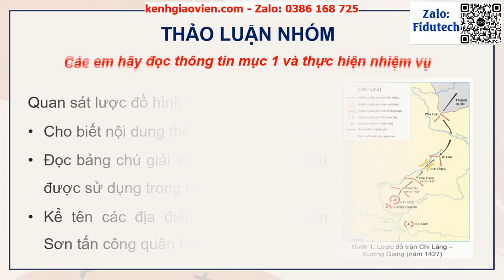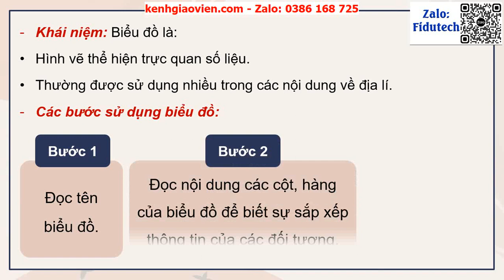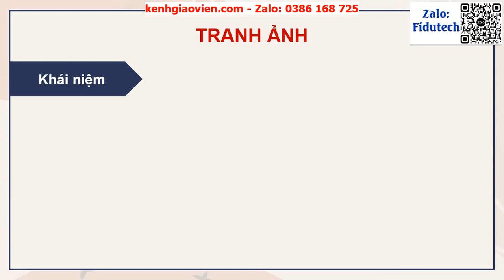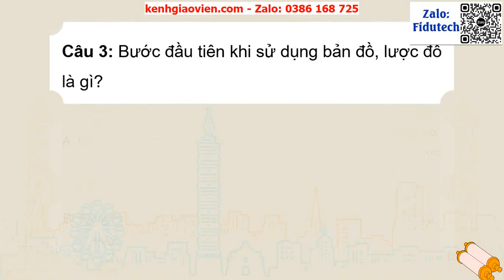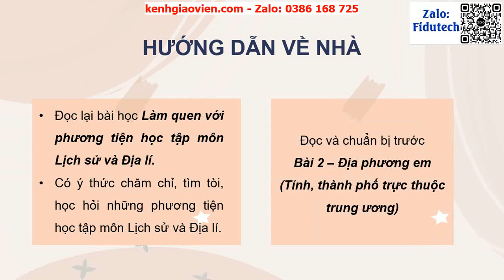GA powerpoint Bài 1 Làm quen với phương tiện học tập môn Lịch sử và Địa lý | Lịch sử và Địa lý 4 CD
Phía trên là giáo án Powerpoint hay còn gọi là giáo án điện tử, giáo án trình chiếu Bài 1 Làm quen với phương tiện học tập môn Lịch sử và Địa lý | Lịch sử và Địa lý 4 Cánh diều. Giáo án được làm với phong cách: hiện đại, đẹp mắt để tạo sự hứng thú cho học sinh.